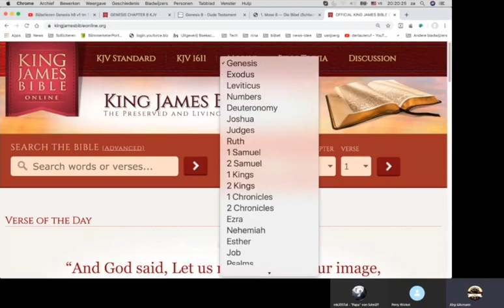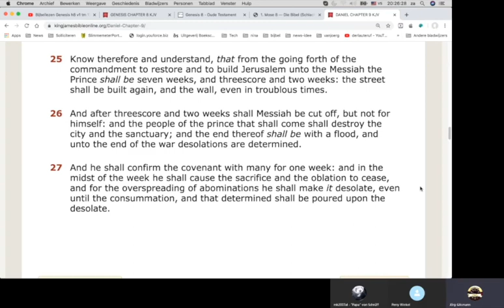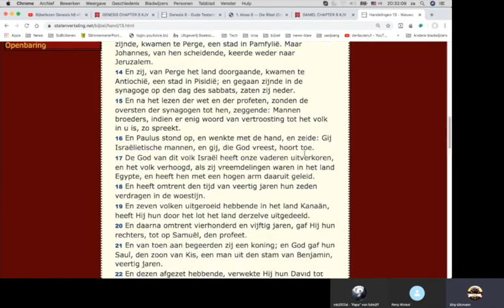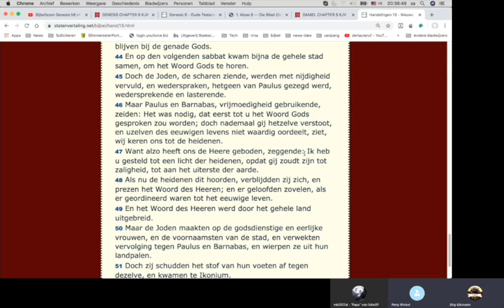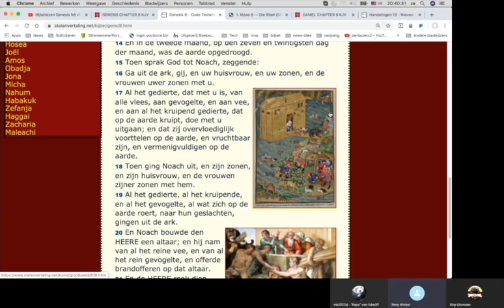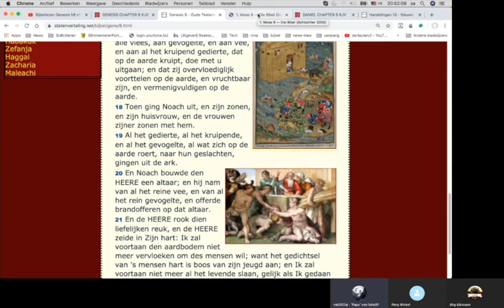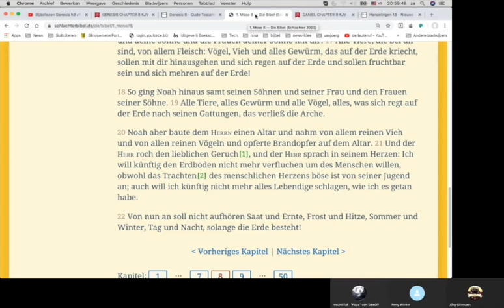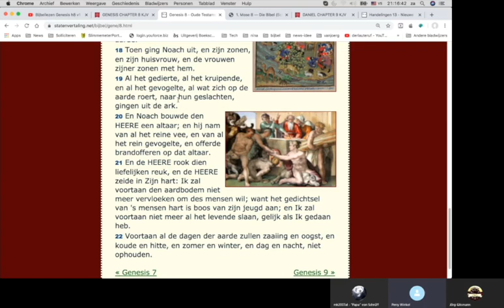Bijbellezen Genesis h8 v17 tm v22 met Jörg en Michael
Er ging wat mis, we hadden dit stukje al gehad. Maar toch een mooie uitzending geworden waarin we ook goed uitweiden over andere dingen. De Bijbel is een veelzijdig boek.

Links met een christelijke achtergrond